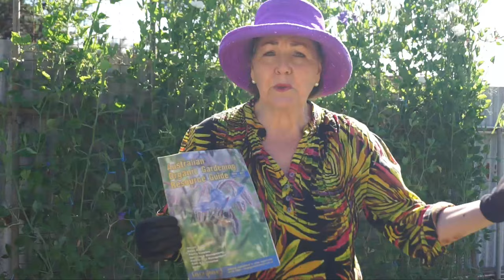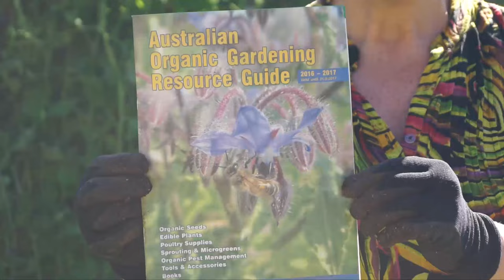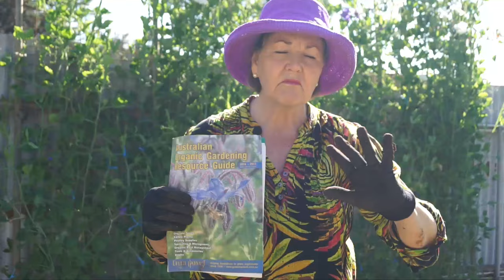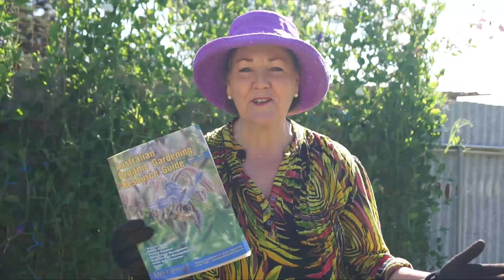Review: Australian Organic Gardening Resource Guide by Green Harvest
Margie Hares thoughts about the Australian Organic Gardeners Resource Guide by Green Harvest. Green Harvest is an organic gardening supplier in Australia. Their catalogue includes advice on how to garden organically, increase yields in the garden, how to grow your own organic food and more gardening advice.

Copyright information:
The track is "Best of me" under royalty free license from Footage Firm Inc. (from point 1 of the agreement: You may use the Stock Files for nearly any project, including feature films, broadcast, commercial,industrial, and educational video, print projects, multimedia, games, and the internet, as long as the Stock Files have been incorporated into any work with substantial value added by you.)